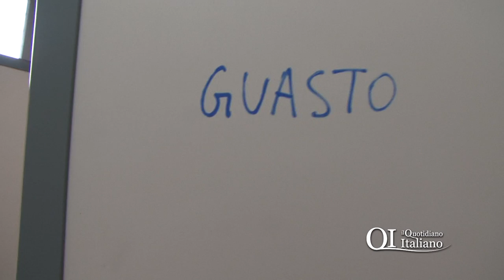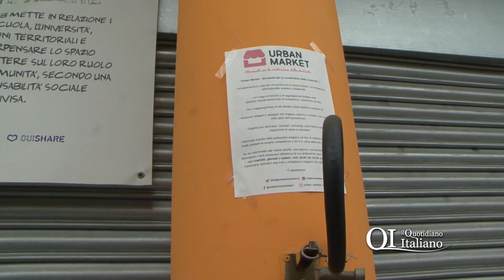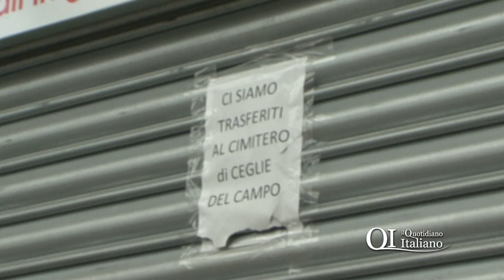Bari, mercato coperto di Carbonara nel degrado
Poca sicurezza, puzza di fogna e pulizia inesistente. È la condizione di degrado del mercato coperto del quartiere Carbonara di Bari.